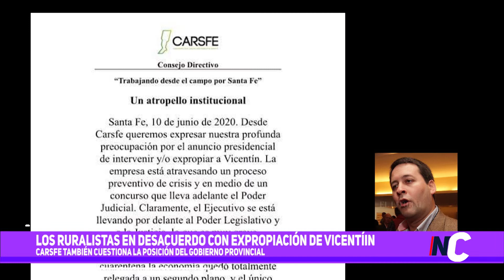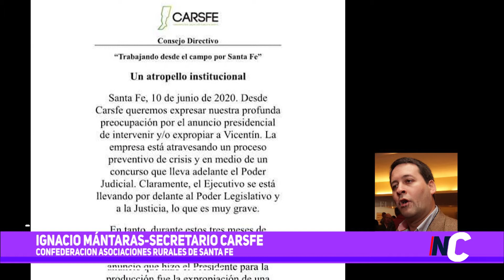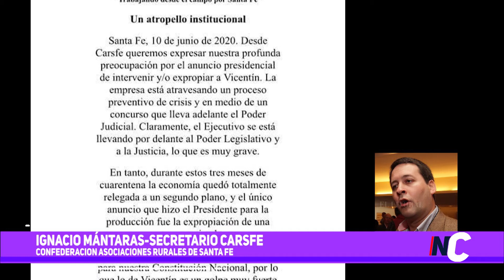Los ruralistas en desacuerdo con expropiación de Vicentín | CARSFE cuestiona posición del gobierno